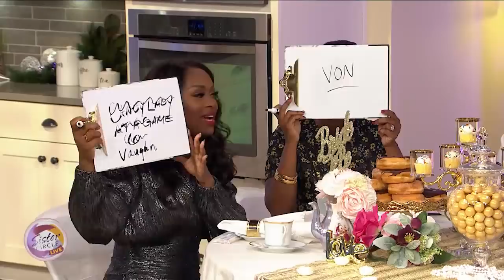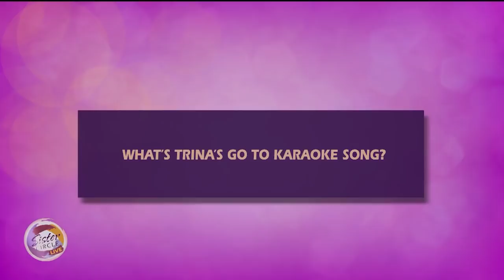Sister Circle | Trina’s Tea Party Bridal Shower with Tie Cooper | TVONE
Trina’s big day is coming up, so it’s bridal shower time! Beauty expert and editor Tie Cooper is hosting “let’s have tea with the bride to be,” along with Rashan, Quad, Towanda and Trina’s mom Miss E.